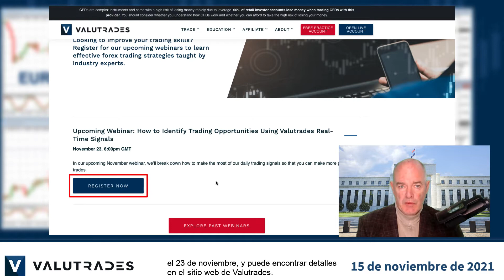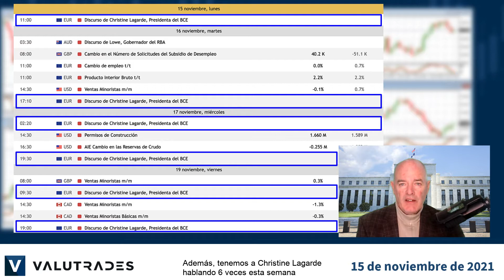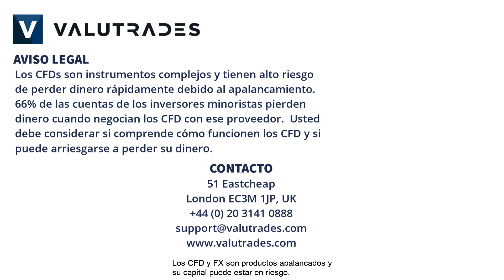Trading con oro como cobertura de inflación. Ventas minoristas en foco. Petróleo crudo cayendo.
Bienvenido a los Fundamentos de Market Blast de esta semana.

Soy Brad Alexander y, en nombre de Valutrades, hoy veremos WTI (US Oil), oro (XAUUSD), EURUSD, USDCAD y GBPUSD.

Antes de comenzar, no olvide registrarse en nuestro próximo seminario web sobre oportunidades comerciales utilizando señales en tiempo real de Valutrades, el 23 de noviembre, y puede encontrar detalles en el sitio web de Valutrades.

El USD es más fuerte este mes con un pequeño retroceso hoy, ya que nos enfocamos en GBPUSD, EURUSD y USDCAD.

La semana pasada vimos datos de IPC muy altos de EE. UU., lo cual es un problema para la Reserva Federal de EE. UU., Ya que la inflación no va a desaparecer.

Entonces, esta semana estarán observando las ventas minoristas mañana y también lo harán los bancos centrales en Londres y Ottawa con las cifras de ventas minoristas el viernes.

Desde el Banco Central Europeo, tenemos el cambio en el empleo y el PIB al mismo tiempo, así que esté atento a la volatilidad.

Además, tenemos a Christine Lagarde hablando 6 veces esta semana y los inversores estarán esperando que el BCE considere subir las tasas de interés para frenar la inflación.

El USD más fuerte no está frenando el aumento del oro, ya que los inversores ven al XAUUSD como una cobertura contra la inflación, que los bancos centrales aún no han arreglado.

El oro podría verse afectado por la reunión Biden / Xi de esta semana, ya que las relaciones entre Estados Unidos y China siempre provocan una reacción.

Al observar el gráfico diario del WTI, vemos que la acción del precio cae pero se mantiene dentro del rango de $ 80.

Los precios del petróleo crudo tienen que ver con la oferta en estos días, por lo que estaremos esperando el cambio de existencias de petróleo crudo de EE. UU. el miércoles y cualquier noticia de Joe Biden con respecto a la liberación de petróleo de la Reserva Estratégica de Petróleo (SPR) para tratar de reducir los precios actuales.

Eso es todo por ahora. Feliz comercio con Valutrades y nos veremos la próxima vez.

Los CFD y FX son productos apalancados y su capital puede estar en riesgo.